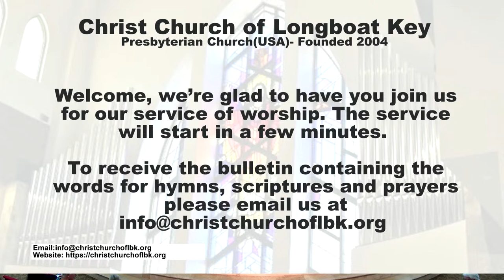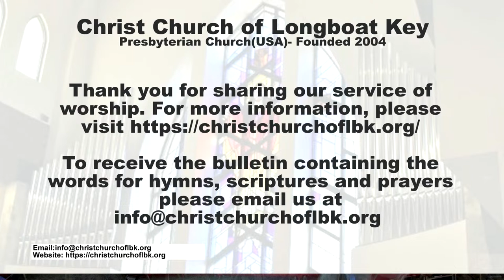March 19th, 2023 Service with Dr. Norman Pritchard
Dr. Norman Pritchard's message is "Majoring on Majors"

Welcome to the live streaming of our service of worship.  We’re glad to have you join us. Happy New Year!